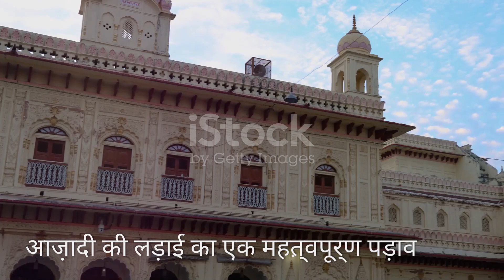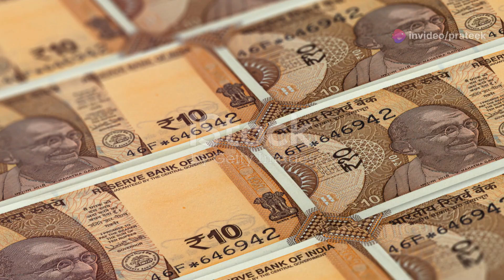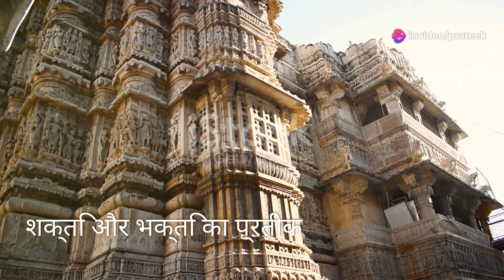Allahabad prayagraj ki 10 sabse famous jaghe....❤️‍🩹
Agar ap allahabad aao to yaha 10 jagah jarur ghumee wrna allahabad aana apka bekar hai